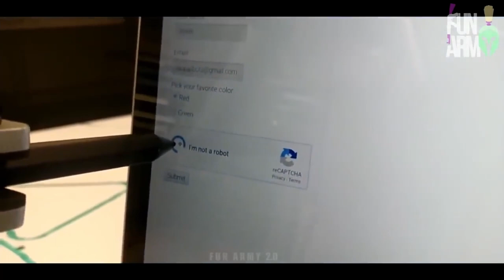🟢Best Compilations - Top Video to Watch Today ▶47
The best compilations on YouTube and the most entertaining videos on the web containing a wide variety of categories and genres of music. Top Video to Watch Today ▶47

I do not claim these clips as my own.

⏱Timestamps:
0:00 Intro
0:02 Wild cat does acrobatic somersault to catch food
0:06 Specators narrowly escape crashing racing car
0:21 Paint buckets fall over in store
0:39 Unlucky driver as sign structure falls on top of car
0:53 Champagne cork bounces back into hand
0:59 Nifty umbrella trick
1:13 Somersault onto artificial wave surfboard
1:20 Mountain bike skill jumping poles
1:39 Robot answering a reCAPTCHA question
1:49 Truck swerves off road
2:02 Elegant gymnast leap
2:07 Cockpit view of inverted flying over runway
2:29 Narrow miss of car speeding through intersection
2:33 Jet aircraft overshoots runway
3:01 Speedboat takes a nose dive
3:07 Motorbike slams into crashed car on freeway
3:16 Puffer fish lodges in eels mouth. Fishing
3:38 Ice hockey  puck gets stuck under face mask
3:49 Peculiar air purifier helmet
3:58 Back dive fail
4:18 Kiddie can't find hanger caught in hair
4:25 Soldier absailing down a wall fail
4:39 Clodpoll  robber leaves rifle on counter
4:57 Soccer player niftily eludes two defenders
5:01 Karma for litterbug. Litterbug kismet
5:40 Bmx ramp jump fail
5:52 Backwards tumble fail
5:55 Using tongue as a bottom lip
6:09 Modern geometric stylish house
6:45 Twisting pillar of fire
6:53 Asian trick shot
6:55 Man flash mobbed in street
7:28 Driving a sports car off loading ramp
7:33 Synchronized parade marching
7:45 Odd fall off swing
8:08 Corny reporter microphone
8:15 Truck on fire and then erupts on highway
8:43 Car balancing precariously on ledge
8:51 Satellite view of a hurricane and  the eye of the storm
9:04 Like, subscribe and get notified